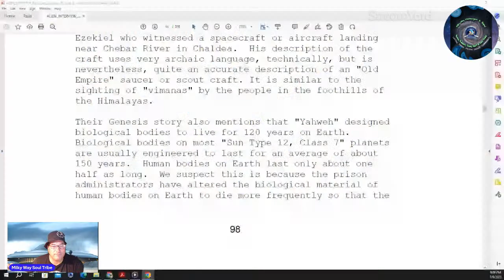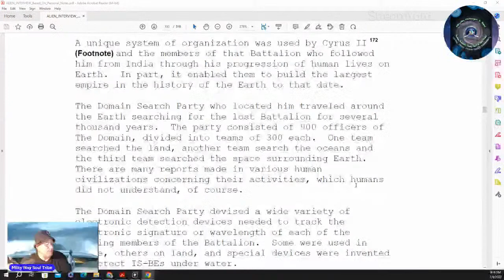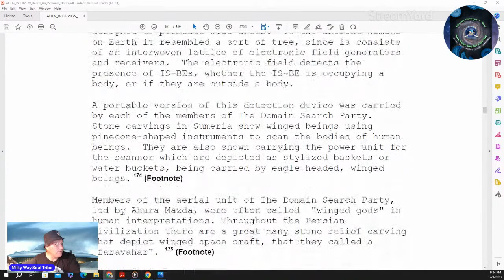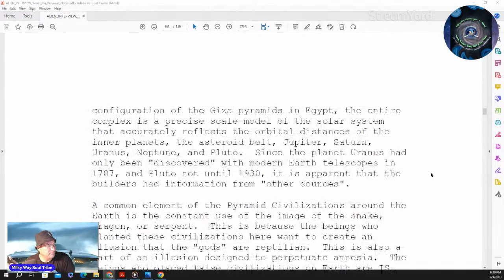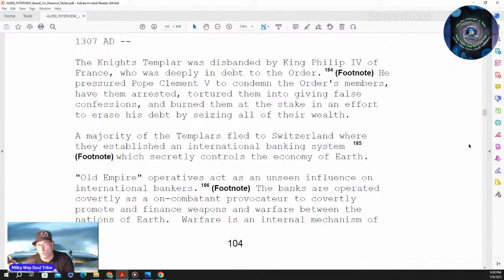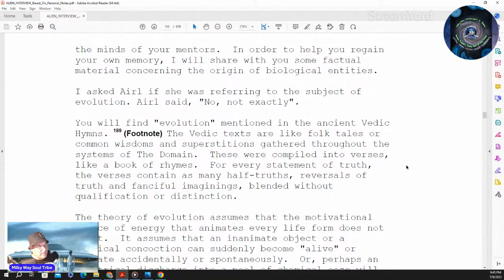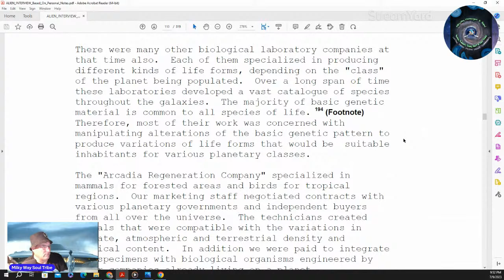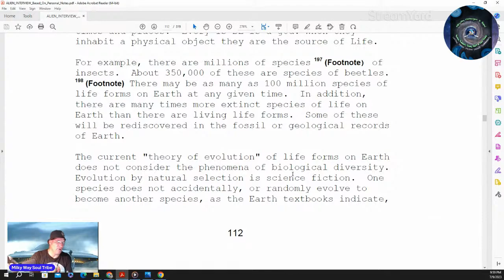Alien Interview Reading and Discussion 6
Join Robert V as we go threw the book Alien Interview Edited By Lawrence R. Spencer from the Documents Provided by Matilda O'Donnell Mac Elroy
Tonight we read from the book and learn about, what is going on with an Alien.
How an alien came to be in the captivity of the government and how we made contact.

My message is simple.  You have everything you need within you.  So, keep spreading the light, keep living from your heart, and keep waking up every day eager for what is to come.  Practice in all ways and know that while this opening up and these changes do take a little Earthly time, you’re always on the right path.  We are all in this together.
Null

Fair Use Copyright Disclaimer under section 107 of the Copyright Act of 1976, allowance is made for “fair use” for purposes such as criticism, comment, news reporting, teaching, scholarship, education and research. Fair Use Definition Fair use is a doctrine in United States copyright law that allows limited use of copyrighted material without requiring permission from the rights holders, such as commentary, criticism, news reporting, research, teaching or scholarship. It provides for the legal, non-licensed citation or incorporation of copyrighted material in another author’s work under a four-factor balancing test.
Crystal Network
Big Al’s Creations for You
Milky Way Soul Tribe Cards
Artlist Specific License
License Number - 305017 License owner - Robert Vopelak
This Specific License is granted by Artlist Ltd (hereinafter: "Artlist"), to: Robert Vopelak (hereinafter: the
"Client") as of 06 Mar 2021, regarding the use of the song Can't Stop Rockin' created byCustomMelody
This License allows the Client to commercially use and otherwise exploit the Song as part of the Project as well
as to allow others to do so.
For the avoidance of doubt, the Client is hereunder granted with the right to perform and reproduce the Song in
public as part of the Project and the Artist waived any accruing remuneration and royalties that it would be
otherwise entitled to for such public reproduction of the Song, including any remuneration that would be charged
by collecting societies.